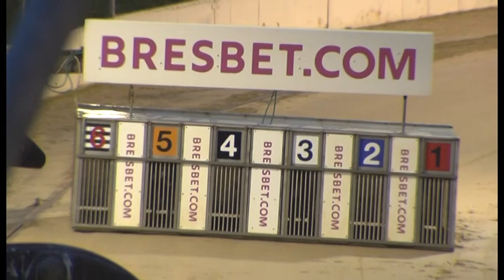Greyhound 2023- 22.02.2023 Trial 3- Brindle mack